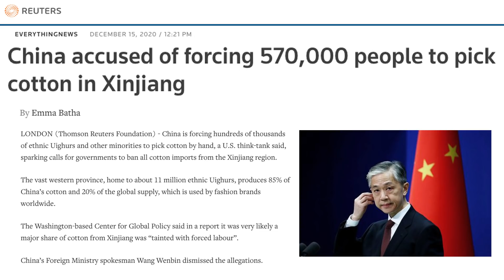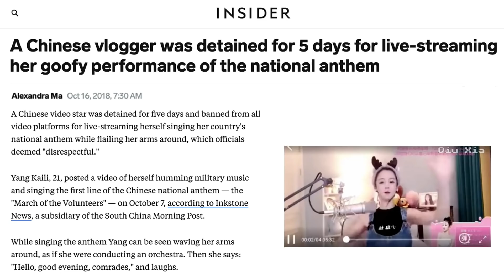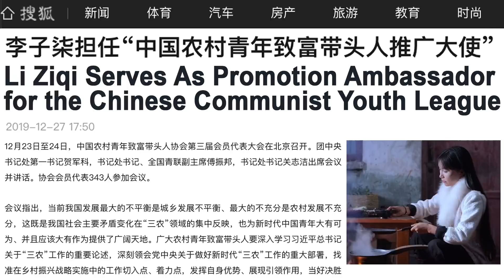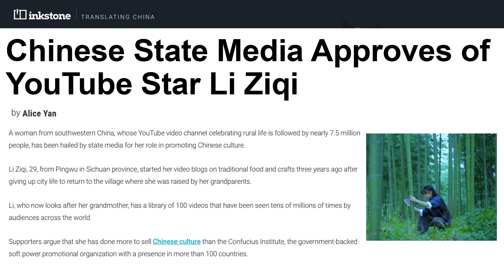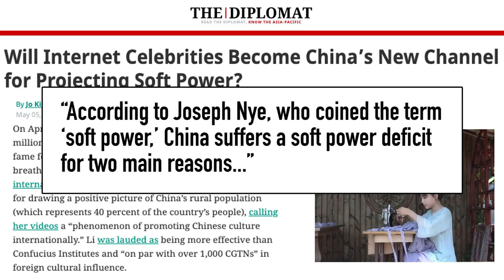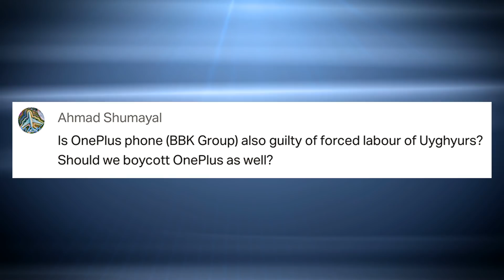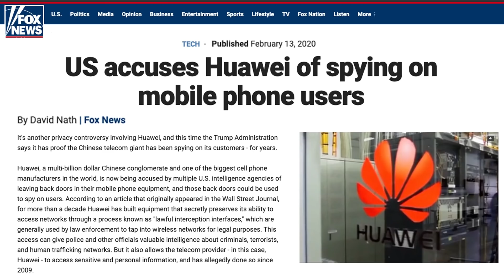The Mystery of Chinese YouTube Star Liziqi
The mysterious Chinese YouTuber Liziqi vlogs about a beautiful, idilic rural life in China. But the Chinese Communist Party loves this kind of soft power that sways public opinion about China. What's the real story of Li Ziqi?